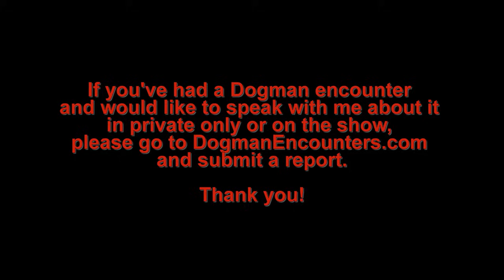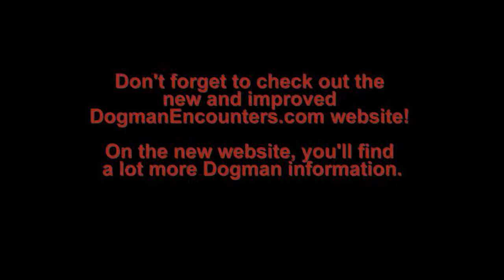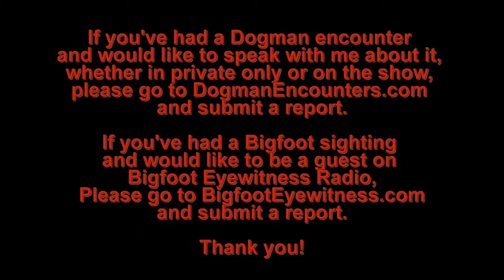Dogman Encounters Episode 234 (A 1,000 Pound Dogman! (bonus episode))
After John and I did the interview you heard on parts 1 and 2 of Episode 233, John had a couple of new encounters with the Dogmen on his property. I asked John if he’d be willing to come back on and update us on his new encounters and he agreed. That’s why we’re going to air this bonus episode.

To get more information on the different ways to listen to Dogman Encounters Radio, please go